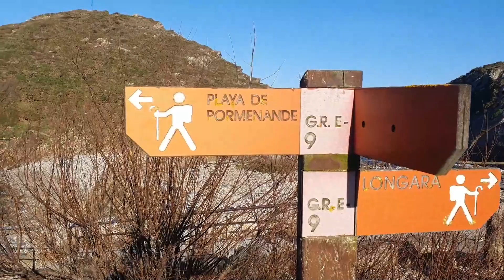PESCANDO CON BLACK MINNOW POR PLAYAS ASTUARINAS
En este videos vamos a pescar por dos playas Asturianas muy cerquita de Galicia donde pasaremos una gran jornada de pesca. Rascaremos fondo con vinilos del estilo del black minnow donde intentaremos ir a por algún pinto.

Nos vemos en el próximo video para seguir viviendo grandes aventuras.